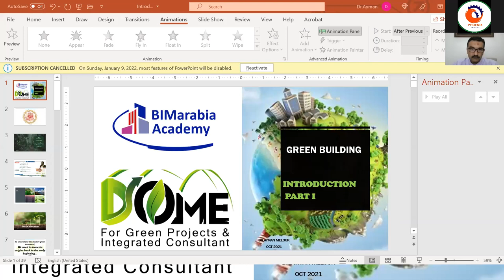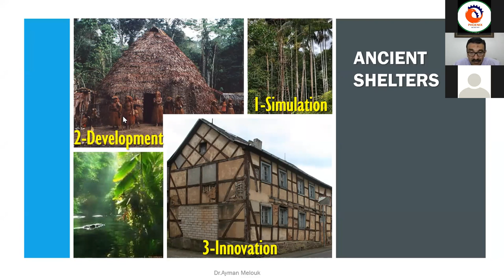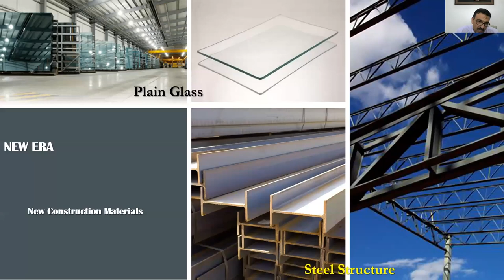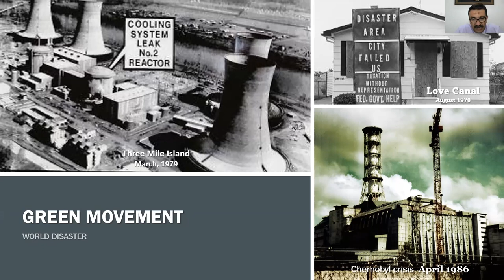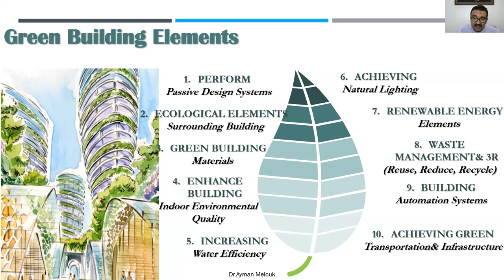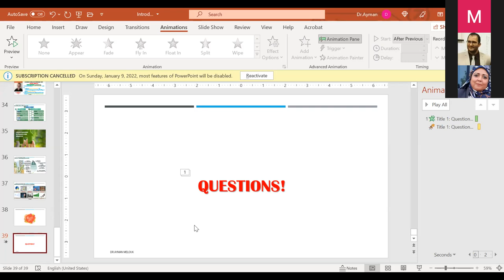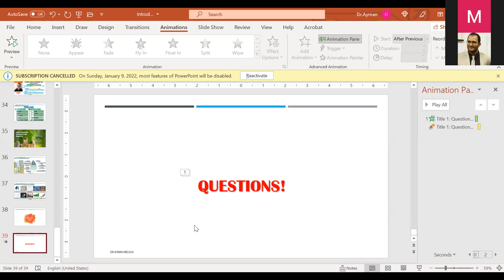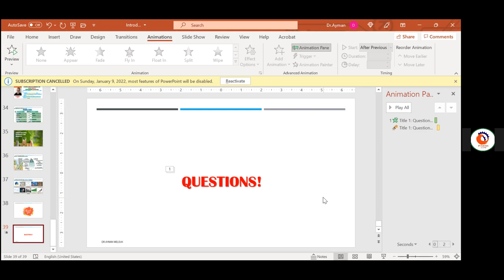المباني الخضراء 1